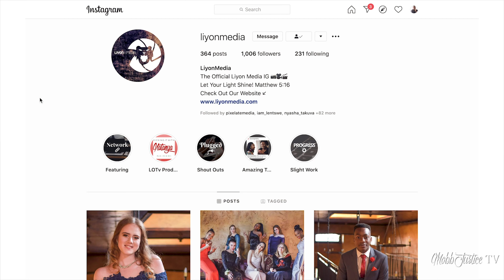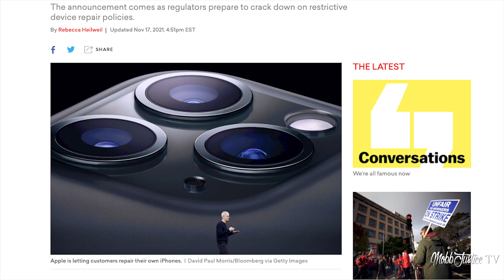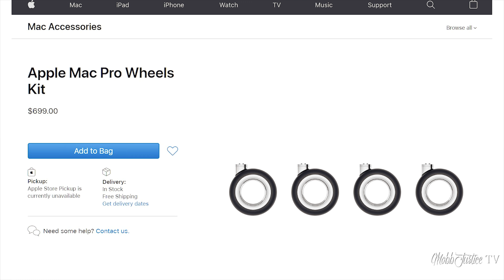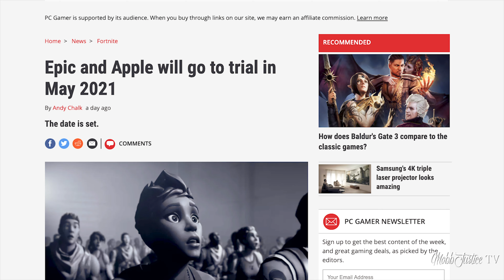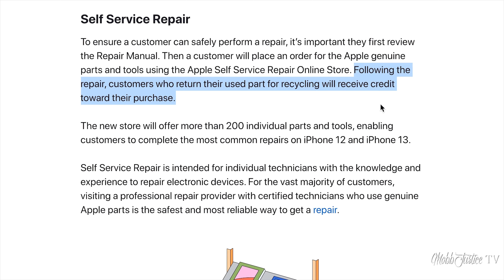Apple reserves right-to-repair restrictions | MobbJustice On Tech (Ep 69)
Apple has reversed its stance on allowing customers the ability to fix and repair their own devices, starting with the iPhone 12 and 13.

Customers have typically been confined to fixing broken devices through Apple own repair services or network of accredited repair operators, or risk voiding their warranties.

We discuss what the right to repair is all about, reasons for Apple’s about turn, the impact on the rest of the industry and whether the company could reverse other stances it has taken in recent years.

What has been your experience in trying to fix a broken iPhone? Have you ever fixed an iPhone outside of the official channels? Share your thoughts and experiences with us.

Video produced by LOTv

MobbJustice On Tech is a gadgets, technology and business related web series and show hosted by Mudiwa 'MobbJustie' Gavaza that aims to help people with everyday tech matters, from an African perspective.

Video production:

Recorded: Friday 19 November 2021

Recorded at: Johannesburg, South Africa

Camera and Photography: Mudiwa ‘MobbJustice’ Gavaza (MobbJustice TV, LOTv, Liyon Media).

Editing: Mudiwa ‘MobbJustice’ Gavaza (MobbJustice TV, LOTv, Liyon Media)

They Don't See Me (Prod. by Tsukudu)

Background Music

Drew Banga - Greengrass (YouTube Music)

A Liyon Media Product.